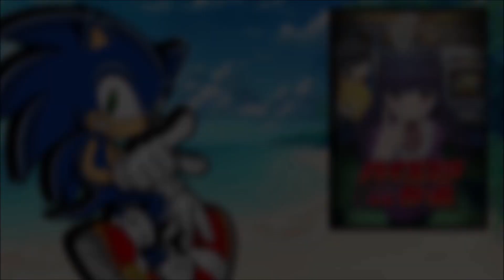SonicNinja101s Top 4 Anime of Summer 2018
What 4 anime from Summer 2018 will make it onto my list?

Be sure to check out my Facebook page so you can keep up to date with your favorite ninja!